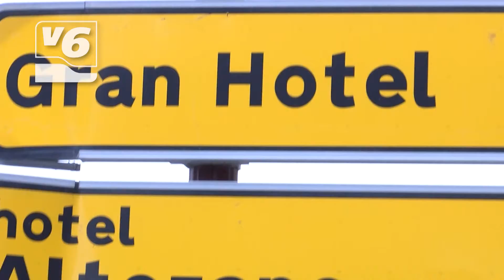Los hoteles, en estado de "shock" en Castilla-La Mancha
Los últimos datos del INE reflejan un sector en estado de shock por la pandemia, situación que se recrudece este mes con los cierres perimetrales.